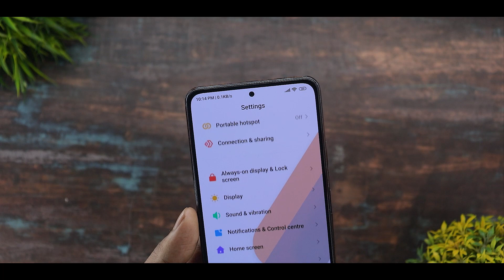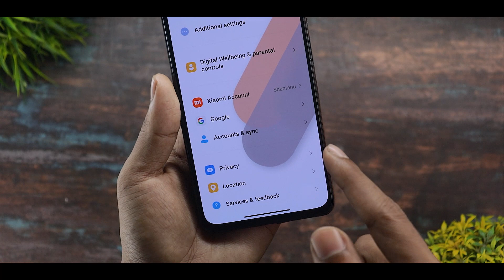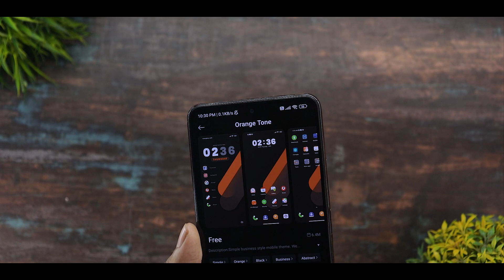Miui 14 Theme With New Control Centre, Lockscreen & Settings Ui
Download Link

Background Music 🎶🎵🎵🎵.